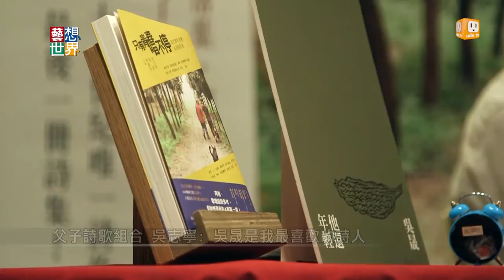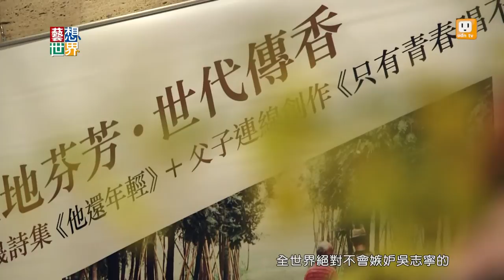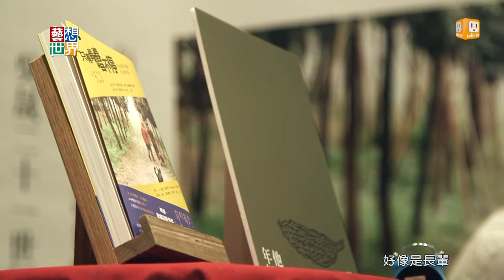20141009《藝想世界》吳晟.吳志寧父子合作 《只有青春唱不停》